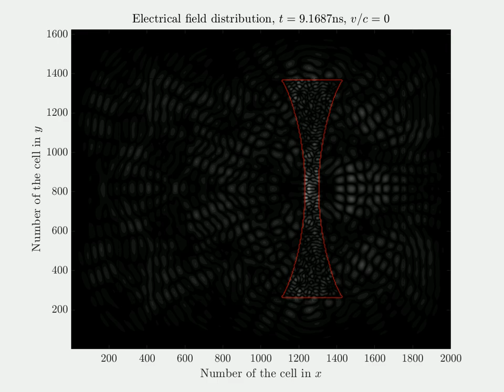Biconcave lens illuminated by a plane wave